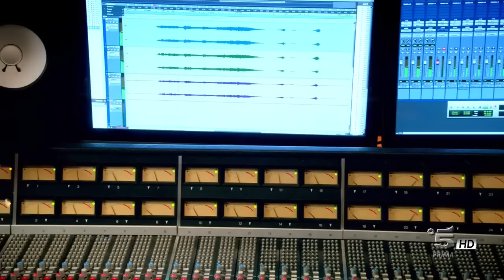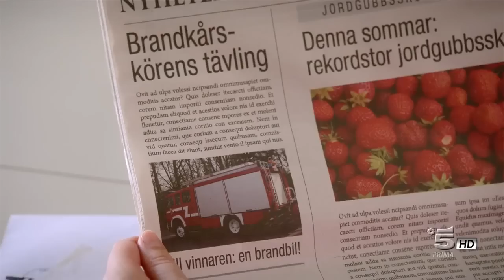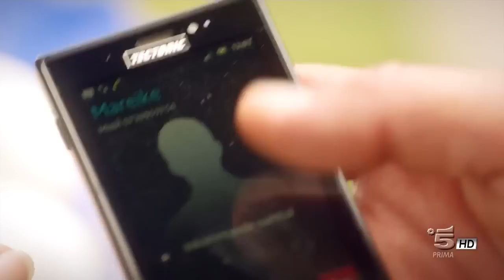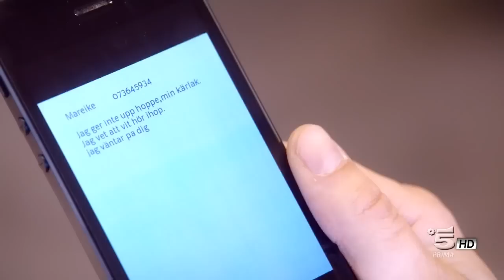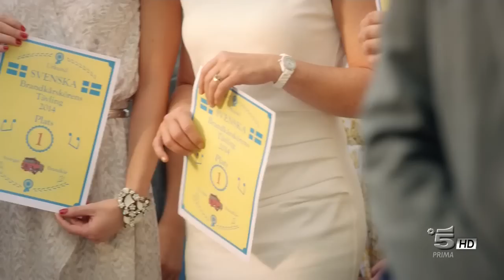Inga Lindström - Una Scintilla d'Amore - Film completo 2013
Film completo del 2013 diretto da Udo Witte.
Genere Drammatico/Sentimentale.
Produzione Germania.
Paul Andersson, un cantante lirico, sta purtroppo perdendo la voce e decide di ritirarsi in un posto tranquillo, scegliendo Akelsund, arrivando in loco proprio mentre la fattoria di Sofia Bennert è in preda alla fiamme, contribuendo a spegnerle. Lei è una donna sposata ma suo marito, Björn, proprio quella notte è scomparso misteriosamente. Tra lei e Paul intanto nasce una sintonia...

                                                       CAST

Sofia Bennert                       Marie Zielcke
Paul Andersson                 Mehdi Nebbou
Björn Bennert                        Jorres Risse
Helene Bennert                    Marie Gruber
Mona Grandal   Maike Moeller Bornstein
Laura Andersson            Margrit Sartorius
Lotta Grandal         Victoria Deutschmann
Stefan Ekblad                       Robert Bittner
Isa                                          Christine Klein
Erland Grandal                     Robert Schupp
Albert Grandal                    Markus Gertken
Melker il veterinario             Carl Achleitner